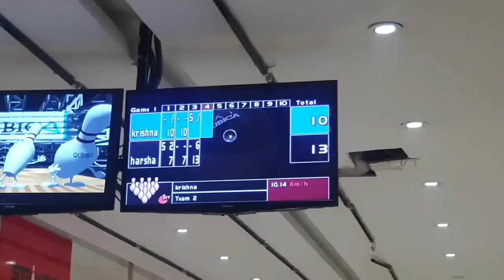Day out with me !! | Hubby Birthday | Fun | temple | Birla Mandir | mandir temple KFC bowling ❤️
Hey Guys,

Here is a Day out with me.. It took time for me to complete this one as I had other commitments.. This was shot on 10th March (Hubby's Birthday)
We had lot of fun..Hope I could shoot inside the Birla Temple but we are not allowed to take Cell Phones..😭

Please watch till end.. Shower your love & blessings..

Music Credits

Much Love,
Harsha Jaiswal ❤️